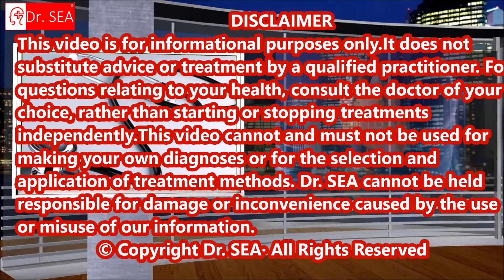What is Cancer in Pidgin (Part One)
In this video Susan Enjema Aweh - Dr. SEA explains cancer in pidgin english, a langua franca spoken by the  less educated in many countries across Africa and the Caribbean.
Cancer is an emerging public health problem in Africa. According
to the International Agency for Research on Cancer (IARC), about
715,000 new cancer cases and 542,000 cancer deaths occurred in
2008  in  Africa. These  numbers  are  projected  to  nearly  double
(1.28  million  new  cancer  cases  and  970,000  cancer  deaths)  by  2030 simply due to the aging and growth of the population,
 with the potential to be even higher because of the adoption of behaviors  and  lifestyles  associated  with  economic  development,  such  as smoking, unhealthy diet, and physical inactivity.